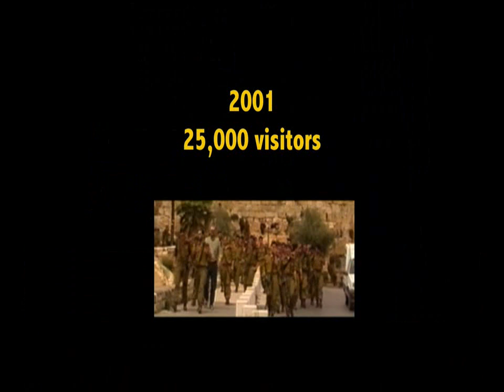The Jerusalem Festival of Light 2010- City of David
June 2010: The City of David's ancient walls were lit up as part of the Jerusalem Festival of Light. Visitors from all over the world were captivated by Ancient Jerusalem's breathtaking beauty at night! See for yourself!